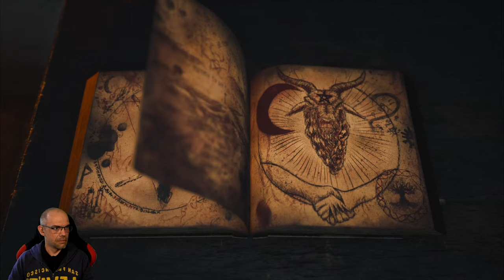BRAMBLE: The Mountain King [004] Die Sumpfhexe KÄRRHÄXAN | Nordic Folklore Horror | German Gameplay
Bramble The Mountain King ist ein Abenteuer in einer von düsteren, nordischen Sagen inspirierten Welt. Erkunde das schöne aber gefährliche und bizarre Bramble, um deine Schwester zu retten.

▪ TITEL: BRAMBLE: The Mountain King
▪ PLATTFORM: PC
▪ GENRE: Nordic Folklore Horror | Indie-Horror
▪ RELEASE: 2023
▪ STUDIO: Dimfrost Studio
▪ PUBLISHER: Merge Games
▪ Der Entwickler beschreibt die Inhalte wie folgt:

Im Laufe des Spiels wirst du Monster in Form von Bossen treffen und bezwingen. Diese Szenen sind brutal und blutig. Einige dieser Monster haben möglicherweise menschliche Züge, aber alle sind Monster/Kreaturen der nordischen Sagenwelt. Darüber hinaus kannst du in magischen Wäldern auf tote Kreaturen oder Tiere treffen, die Geschichten rund um den Alltag der Trolle erzählen. Einige Fabelwesen haben Körper, die der menschlichen Form ähneln, manchmal erscheinen sie halbnackt oder in freizügiger Kleidung.